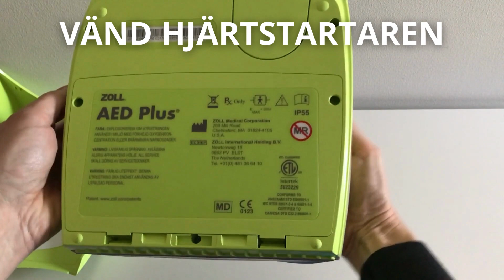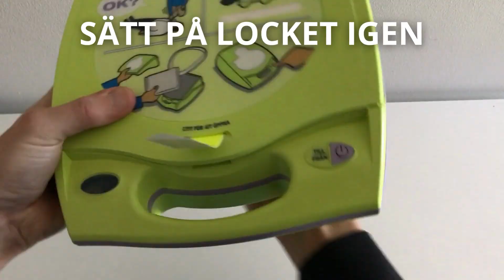Hur Du Byter Batterier Och Elektrod På Din Zoll AED Plus Hjärtstartare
I den här videon visar och berättar vi hur du byter batterier och elektrod på din Zoll AED Plus hjärtstartare. Lämna gärna en kommentar och berätta vad du tyckte om videon!

Om du behöver hjälp eller vill veta mer, ta kontakt via vår hemsida: